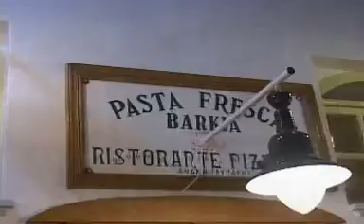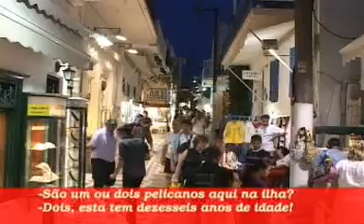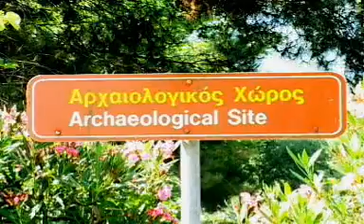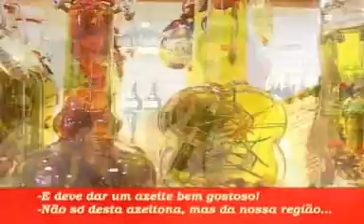Sabores de Bragança Visita a Grecia parte 02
Programa Sabores de Bragança Visita a Grécia - Mikonos e Olimpia